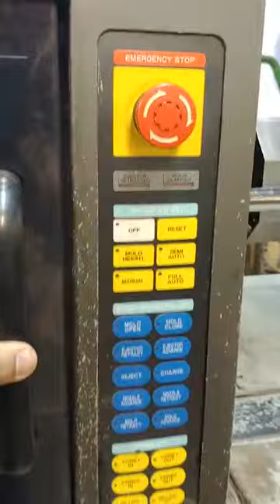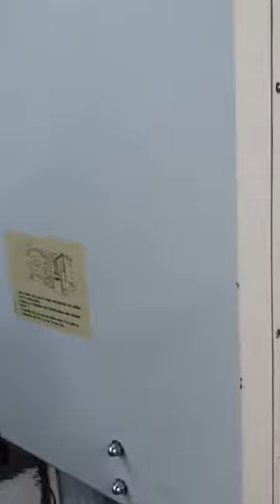1998 Toyo 90 H, IMM, Injection Molding Machine 90 Ton, Ref # 7796444